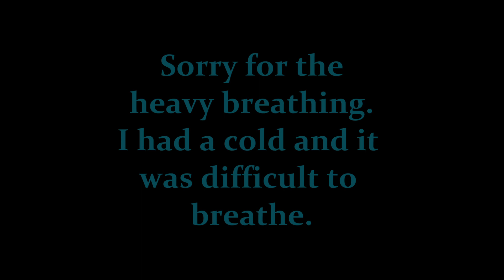World's Slowest Playthrough: Hollow Knight #1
S05.03 Hello and welcome to the archived version of my first ever stream! That's right, history has been made today. People will look back and say this is where it all began. So, I hope you will give it a watch. It'd be greatly appreciated.

Also, I had a cold (because of course I did) for my first stream so please excuse all the heavy breathing and sniffles.

I will be streaming Hollow Knight for the foreseeable future so if you'd like to join me live you can do so Sundays @ 8pm Eastern Time (US) on Twitch.